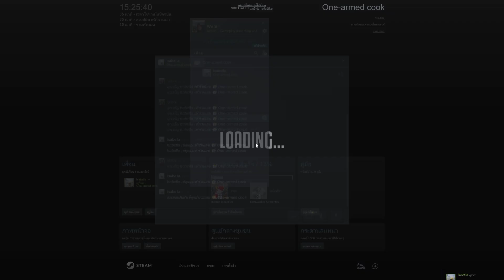เชฟพอลด่าพวกกุว่าน่าสมเพชแน่ๆ ขอปิดกิจการ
สวัสดีคุณผู้ชมใหม่ๆหรือเก่ากันด้วยนะครับ ติดตามไว้ด้วยจะไม่ได้พลาดความฮา ก่อนใครเลย!

One-armed cook เป็นเกมฟรีใน steam นะครับ เล่นกับไอ้เพื่อนรักของคุณได้ จากเพื่อนรักเป็นคนที่ไม่รู้จักกัน555555+ สนุกดีครับเล่นข้ามเวลาได้ ถ้าเชฟพอลมาดูนี่โดนไล่ออกละ

-คลิปต้นฉบับที่นํามา-

โฆษณา / สปอนเซอร์📧

- ใครชอบคลิปนี้กดไลค์กดแชร์และกด SUBSCRIBE เป็นกําลังใจให้ผมด้วยนะครับ เจอกันคลิปต่อๆไป Thank you :D

ขอบคุณที่อยู่ด้วยกันมาตลอด :P

Thank you for always being together :D